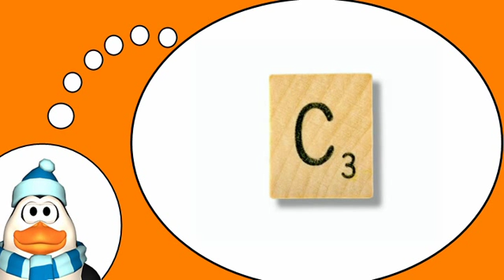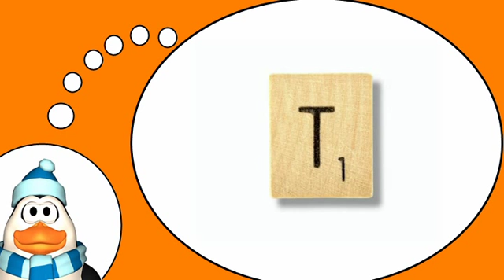Scopri il vocabolario francese = consonanti francesi